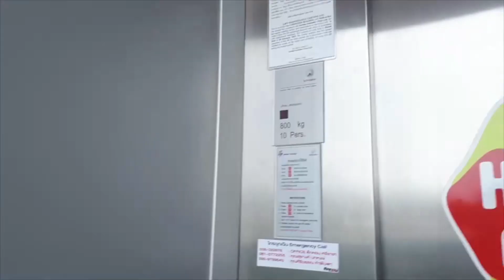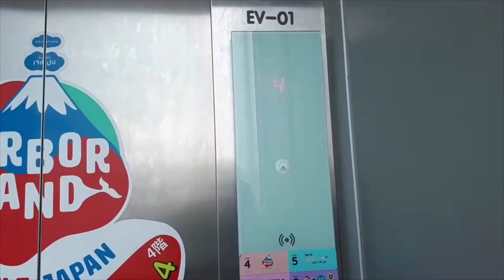(From NingSama) Tukcom Sriracha Chonburi ** Schindler 3300 AP Traction Scenic Elevators [Plaza]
This video was filmed by NingSama during her Sriracha Trip.
This one was modded from older elevators. The scenic type of Schindler 3300 AP are considered less common than normal one.

ลิฟต์แก้วชินด์เลอร์ 3300 AP ที่ตึกคอม ศรีราชา จังหวัดชลบุรี (ฝั่งพลาซ่า)

Building name : Tukcom Sriracha
Area : Sriracha, Chonburi
Capacity : 10 Persons / 800 Kg.
Floor stop : G, 1-5
Taken date : October 10, 2018